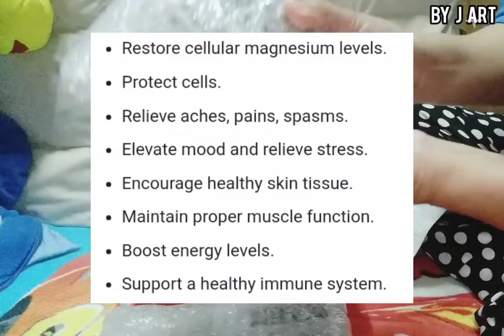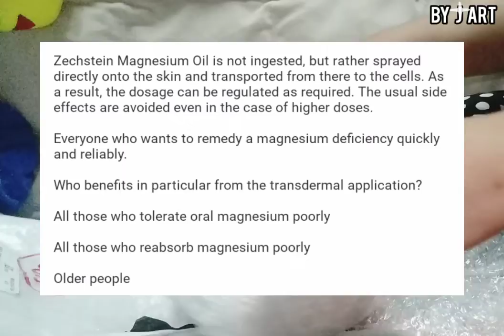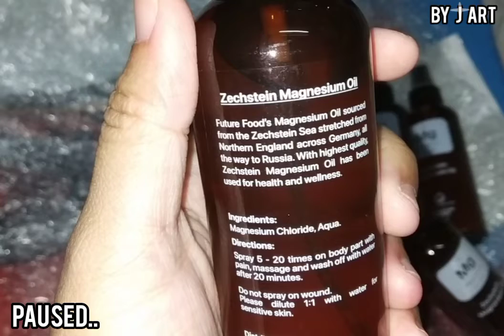Zechstein magnesium oil/unboxing review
good quality oil,very useful for us